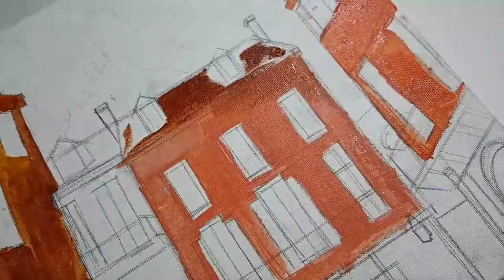New Orleans Acrylic Painting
In this video I am doing a New Orleans based painting in acrylic while I catch you guys up on what has happened in the past couple of months, and why I haven't posted a YouTube video in so long. So sit back relax and enjoy the painting! - Kennan
Materials:
Liquitex Basics Acrylic, and a
Variety of brushes
Time:
several hours